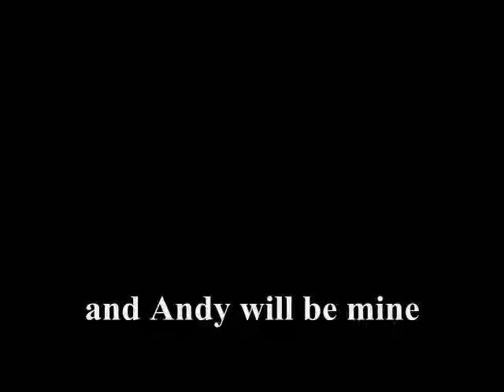Sims 3 - Unbroken Love Part 3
Note
Am Sorry but i will not return for the movie Unbroken love : Final Chapter but you could atleast just buy it on book store was based on the book and i been replace directing it so enjoy your new director am sorry

Possible Sequel
Supernikestar wanted to make Unbroken Love part 4 all the fans wanted to see how this could possibly happen between Gabriella and Andy. So they made a discussion other people wanted to reboot. but Supernikestar disagree, the screen writters read the Unbroken Love based on the book. They said they needed changes. Supernikestar was going to make atleast 6 parts due to the chapter but they disagree they must end it so it was officialy announce Unbroken Love will make the Final Movie with bonus scene but the director says Unbroken Love is very a classic name  The Official Title became Unbroken Love:Final Chapter coming 2012